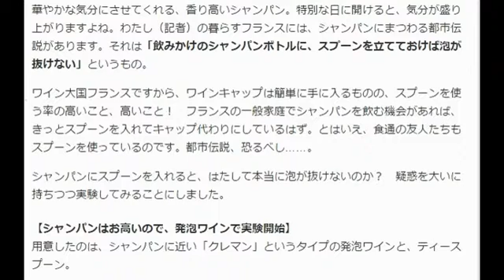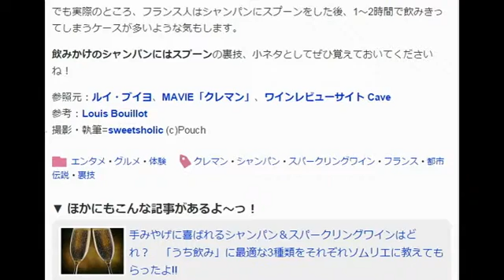飲みかけのシャンパンやスパークリングワインの「泡が抜けない裏技」があった！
【フランスの都市伝説を検証】飲みかけのシャンパンやスパークリングワインの「泡が抜けない裏技」があった！

華やかな気分にさせてくれる、香り高いシャンパン。特別な日に開けると、気分が盛り上がりますよね。わたし（記者）の暮らすフランスには、シャンパンにまつわる都市伝説があります。それは「飲みかけのシャンパンボトルに、スプーンを立てておけば泡が抜けない」というもの。

ワイン大国フランスですから、ワインキャップは簡単に手に入るものの、スプーンを使う率の高いこと、高いこと！　フランスの一般家庭でシャンパンを飲む機会があれば、きっとスプーンを入れてキャップ代わりにしているはず。とはいえ、食通の友人たちもスプーンを使っているのです。都市伝説、恐るべし……。

シャンパンにスプーンを入れると、はたして本当に泡が抜けないのか？　疑惑を大いに持ちつつ実験してみることにしました。